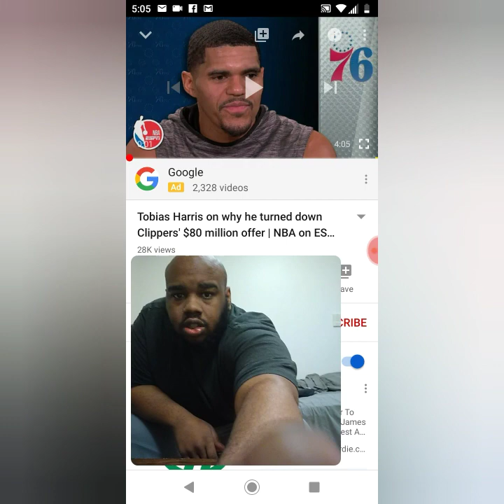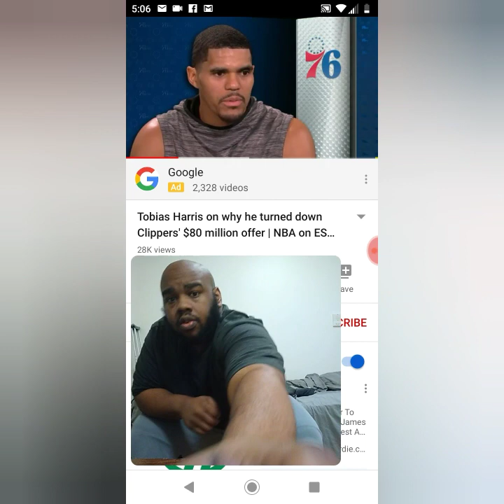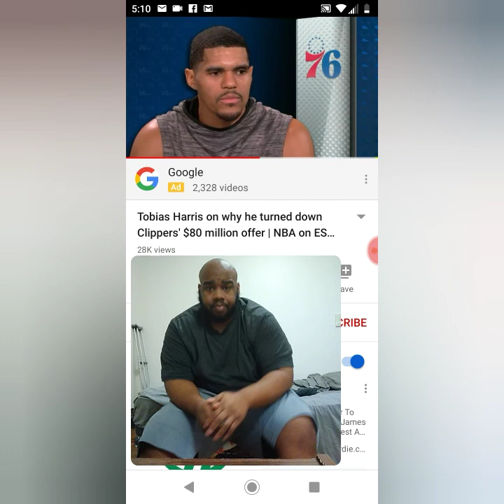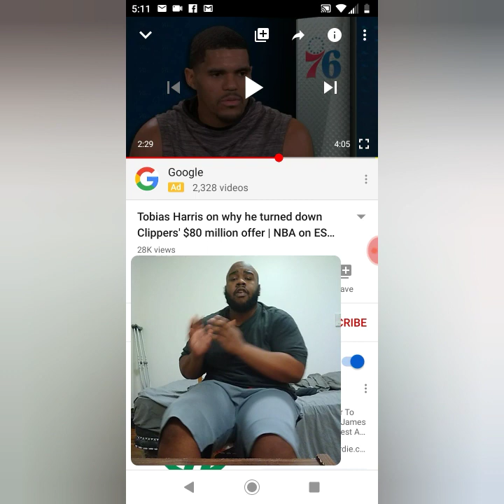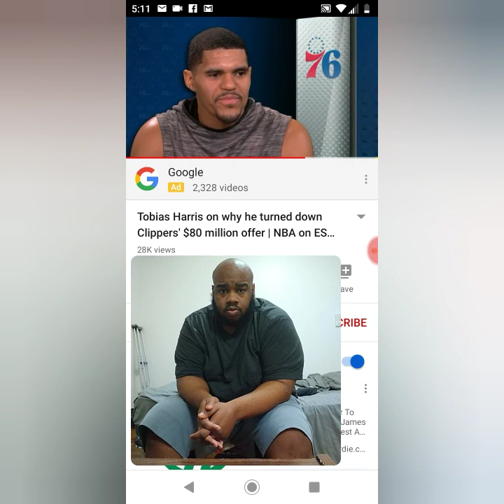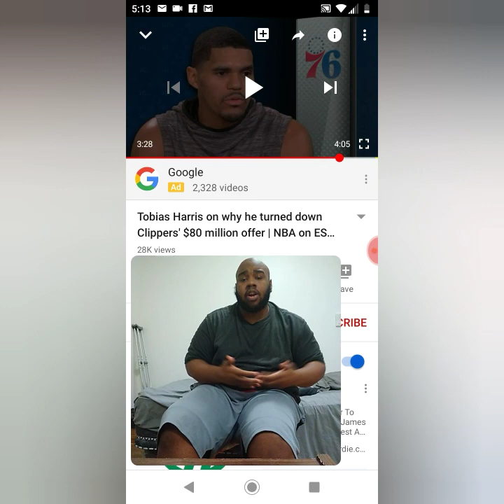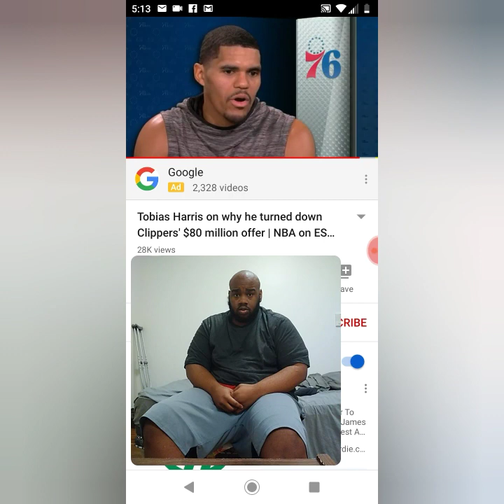Tobias Harris trun down 80 million dollar offer down from the Clippers